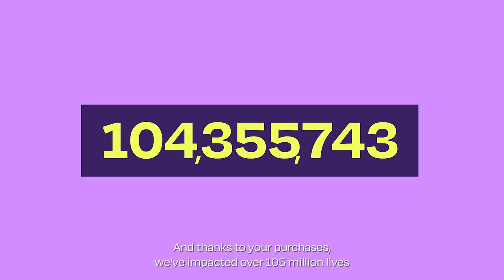Impact Report 2022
We're excited to share with you all the great things we've accomplished in 2022—all through the power of your purchase.

Wear TOMS. WEAR GOOD.